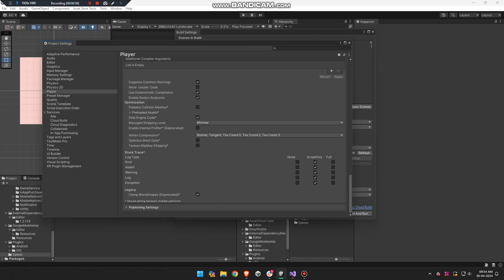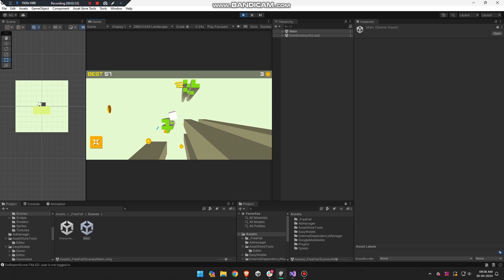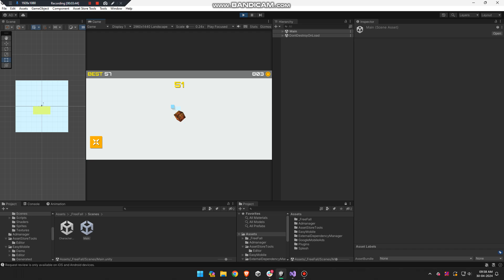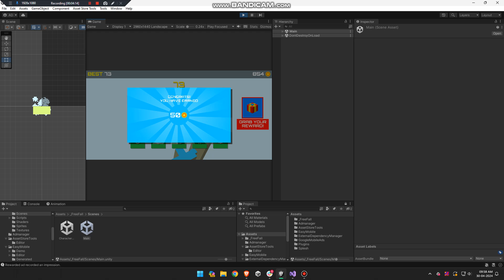Free Fall | Premium Unity Template | 100% Unity source code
Tilt your phone to control the cube and help it dodge deadly obstacles in this thrilling game! Free Fall is an exciting accelerometer-based game that is best suited for all mobile devices. ​

Features :
- Full game ready for release
- Addictive one-touch gameplay.
- Many built-in characters (cubes) to be unlocked with coins.
- Daily reward system.
- All assets (sounds, fonts, models, sprites, etc.) are free for commercial use.
- Optimized for iOS and Android.
- Full C# source code.

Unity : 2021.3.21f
Admob : 9.0.0
Compatible Browsers : Android ,IOS
Concept Type : Arcades

- 100% Code Proof
- Quality Test
- 20+ Developer Support
- Pocket Friendly Amount
- 24 hours support

free fall game source code
free fall game create
game reskin
sell your app
sell app
salemyapp
cs go unity game
free fall game unity
sellmyappcodebuy apps
buy moble app
premium rememberry
where can i buy web app codes?
free fall mobile source code
sellmycode
codester unity source code buy
free fall unity source code
free fall code for free games to download